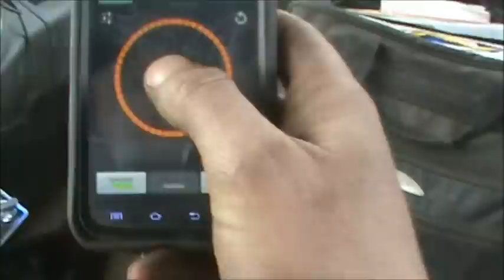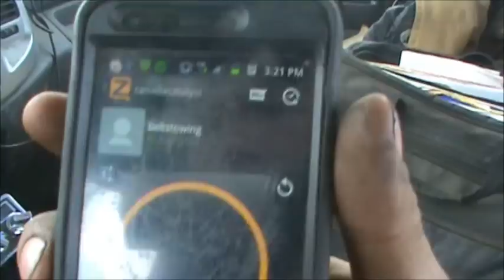Tow Wrecker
The broiler was run dry and cracked and rusted out the insides.